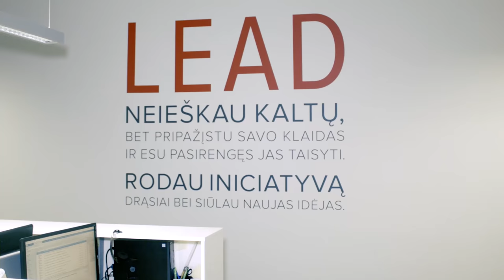„Girteka“ atvirai, arba su kamera tarp lietuviškų vilkikų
„Girteką Logistics“ puikiai pažįsta visas Europos transporto sektorius. Bendrovė yra žinoma dėl didžiulės sėkmės, kurią ji patyrė per palyginus trumpą laiką ir dėl apie ją sklandančių kontraversiškų kalbų. Nusprendėme patikrinti, kaip iš tikrųjų atrodo įmonė ir kartu su filmavimo grupe išvykome į Vilnių.